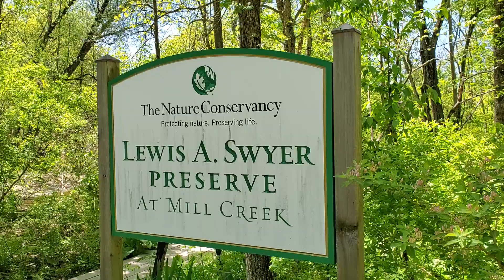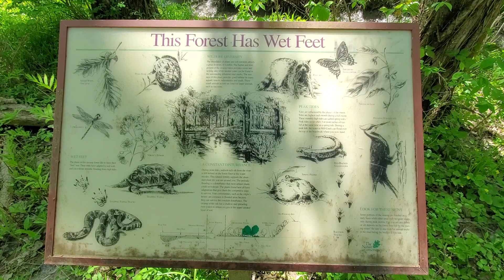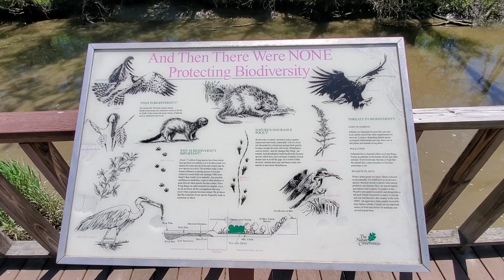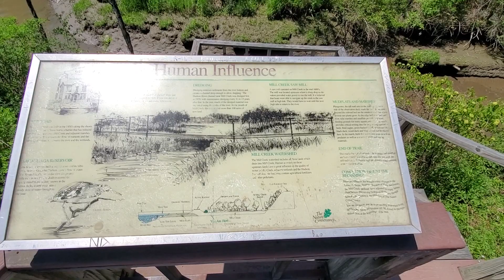Lewis A. Swyer Preserve st Mill Creek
ending at the Huson River